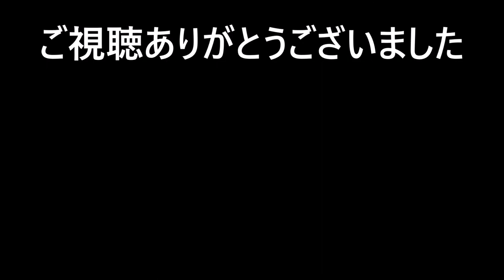夏に向けていろいろ準備しよう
リビングの模様替えとストーブ撤去、高圧洗浄機でいろいろキレイにしてるだけの動画です。